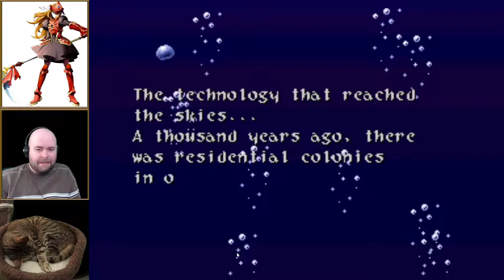Let's Play Wild ARMs 1 e30 - The Curious Tale of a Lover and My Revenge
We're actually *continuing* plot for a bit! Only a bit though, I promise!
Also, we're getting revenge on a little incident much earlier in the series...